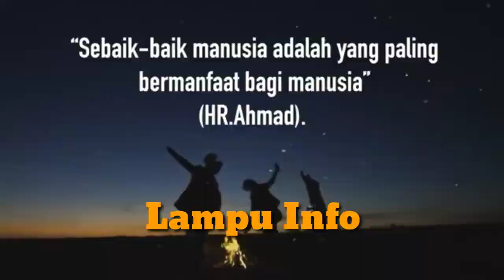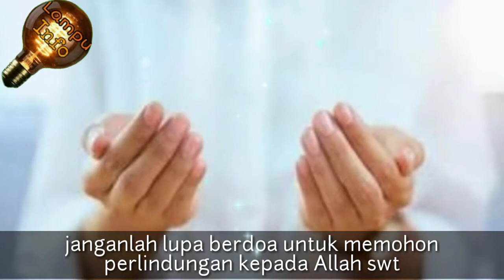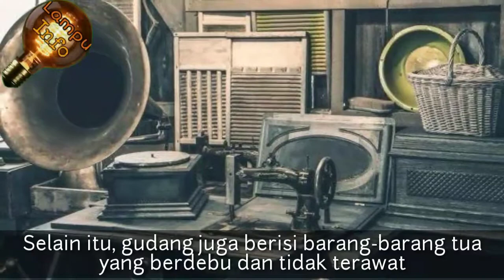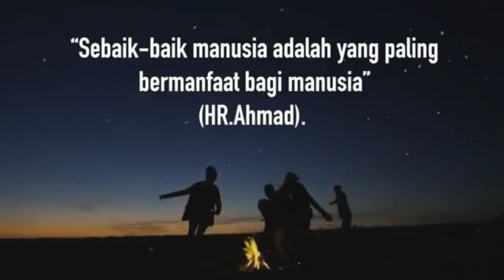5 Tempat didalam Rumah yang Paling Banyak Dihuni Makhluk Halus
Makhluk halus Tidak hanya ada di tempat-tempat angker ,namun mahluk halus juga ternyata suka menempati bagian da rumah yang berpenghuni.

Setidaknya, ada empat bagian rumah yang paling suka dihuni makhluk halus.